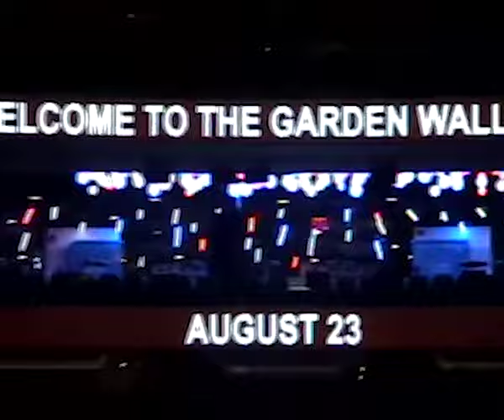WALLOWS MSG ‘24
Recap of Wallows’ Madison Square Garden concert from the Model Tour on August 23, 2024.

Filmed & Edited by Cloudy Thoughts.

The new album ‘Model’ is out now.